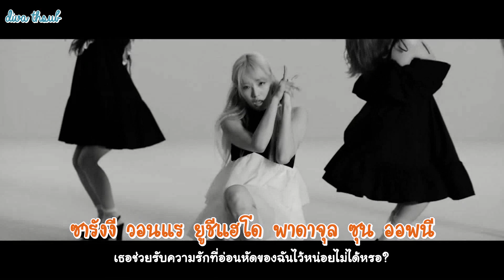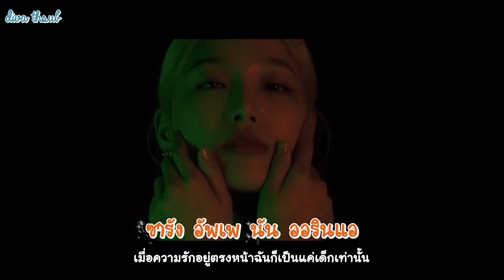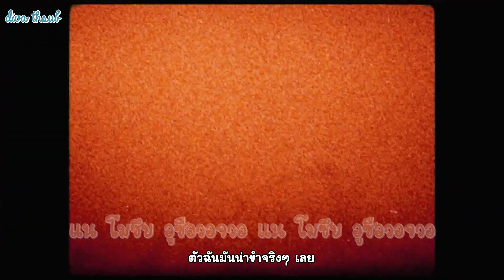[KARAOKE/THAISUB] NATURE (네이처) - Girls (어린애)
เนื้อร้องหรือคำแปลผิดพลาดต้องขอโทษด้วยนะคะ
Korean lyrics : melon
Eng translations : cheryl
Thai translations : diva thaisub
Thai lyrics : diva thaisub